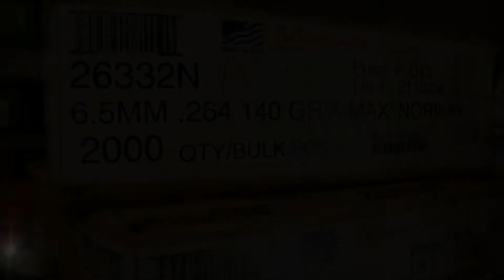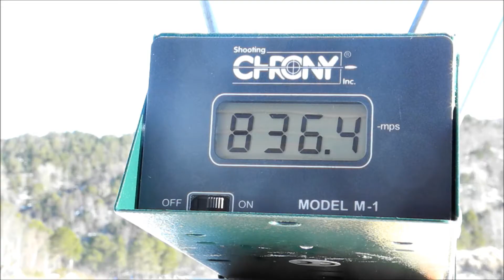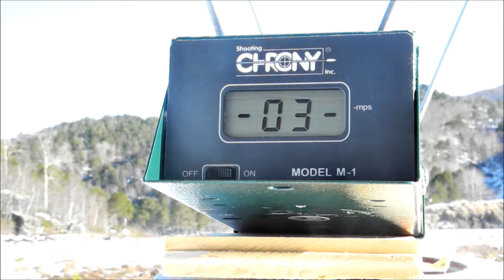Langholdsfilmen blog 40: Frossen-ammo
Dette var et feilslått eksperiment siden temperaturen ikke ble kontrollert godt nok. Du må ha kontroll på utgangshastigheten din for å skyte effektivt på lange hold. Vanligvis logger jeg V0 gjennom året, her gjør jeg et lite eksperiment for å få en indikasjon på hvordan V0 vil utvikle seg med temperaturen. Konklusjon: Gir en indikasjon i kaldt vær hvor du kan varme ammo lett, funker enda dårligere i varmt vær da minusgradene er litt værre å simulere.